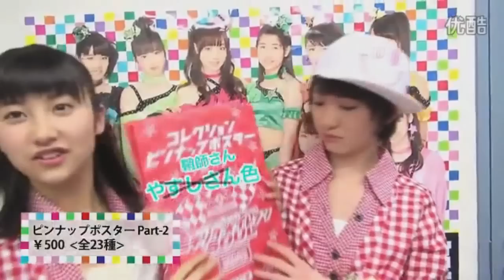ザ・ニックネーム・モーニング娘。佐藤優樹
Morning Musume
Sato Masaki
Maachan
まーちゃん